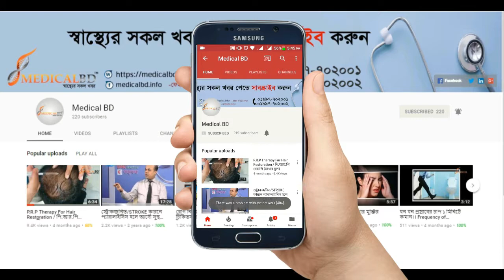অটিজম প্রতিরোধে করণীয়। what we should do to stop autism